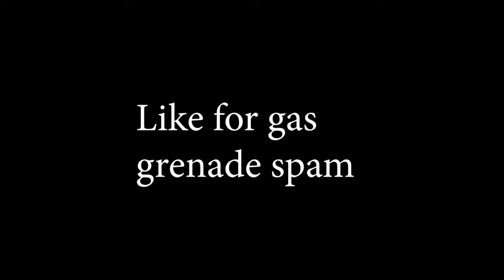Battlefield™ 1 "They Lost Money"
Nacho Libre is a cinematic masterpiece